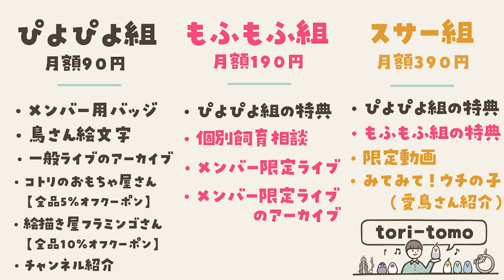【鳥くさい相談室】鳥さんのセカンドオピニオン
🕊鳥友達がほしい方👫
『鳥くさい広場』

🎥『愛鳥さんメモリアル動画』をかたやまひとしが制作いたします😉

🐣鳥さんの飼育相談はこちら🐥〜鳥飼い初心者さん大歓迎〜
『LINE公式アカウント』を友だち追加してくださいね🍀

▼目次
00:00 はじめに
00:32 ご相談内容
01:48 回答
05:43 あふたーとーく

▼メンバー限定オフラインイベント【tori-tomo】バーベキュー参加者募集中🐤🍖

開催場所：清水公園（千葉県野田市）
時間10時〜16時
特典：記念缶バッジ
参加資格：【tori-tomo】メンバーおよびその同居ご家族
参加費（お一人様）：4,300円
募集期間：4月下旬頃まで（※上限の30名に達した時点で終了します / 4月15日現在20名）
応募方法：メンバーご加入後、コミュニティタブよりメンバー限定投稿をご確認ください。